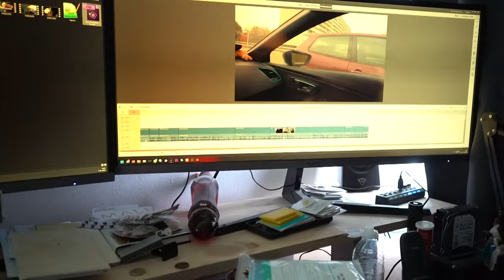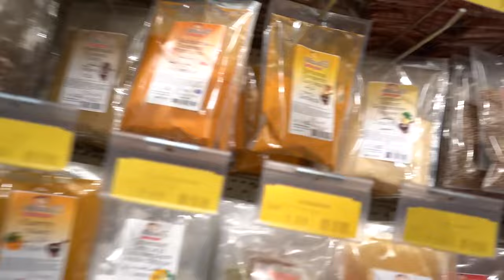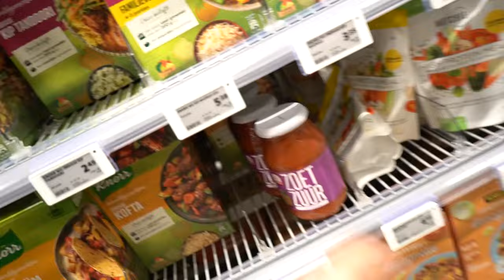was opvouwen en naar de huisarts vitamine b12 halen